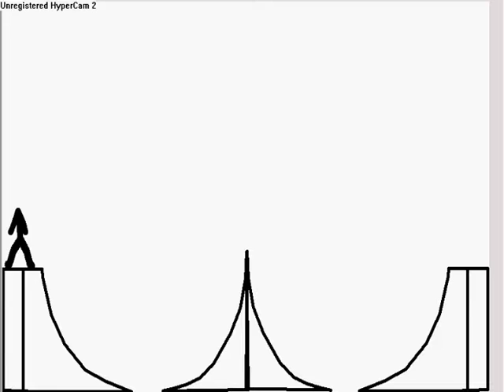skateboard accident in pivot 3